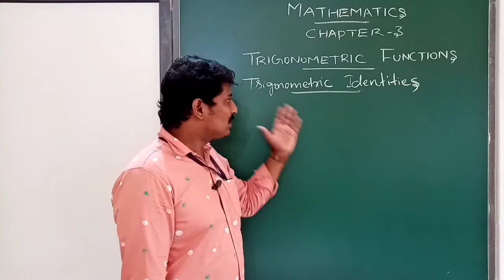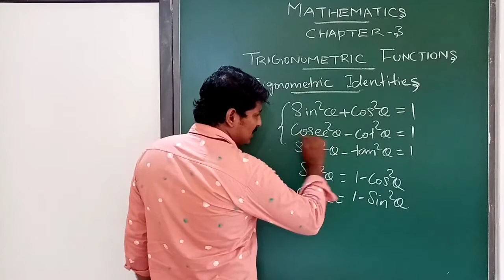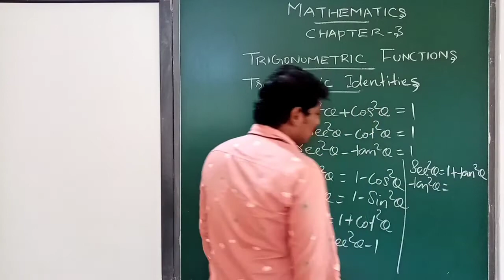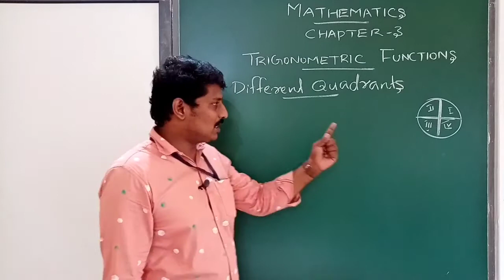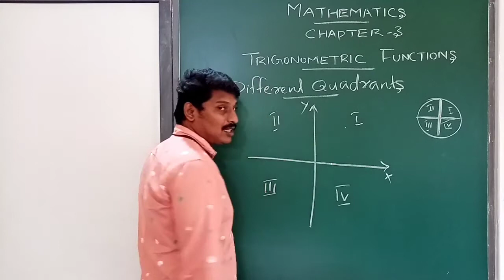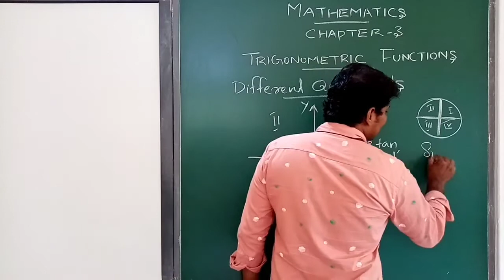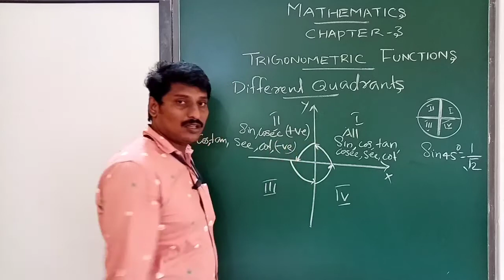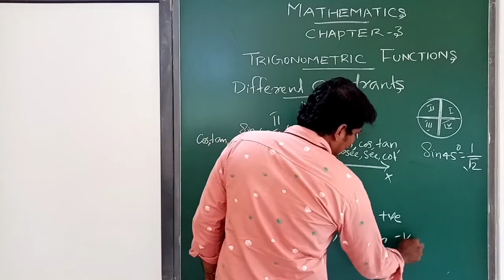pluse one, Trigonometric Functions, Identities and quadrant